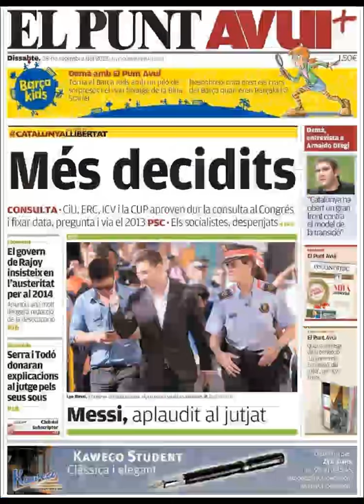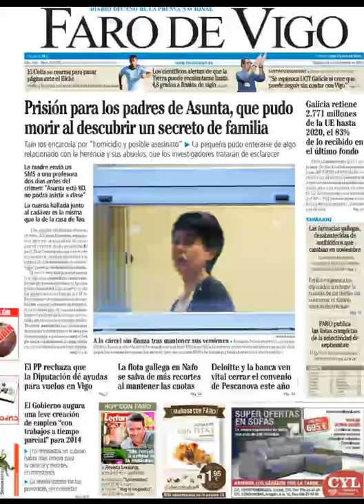Noticias 28 Septiembre 2013 Principales Portadas Noticias de Diarios Periódicos Españoles Spain News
Principales Titulares de Noticias en Portadas Diarios Periódicos Españoles del Sabado 28 de Septiembre de 2013.